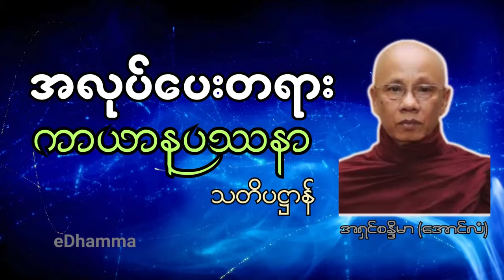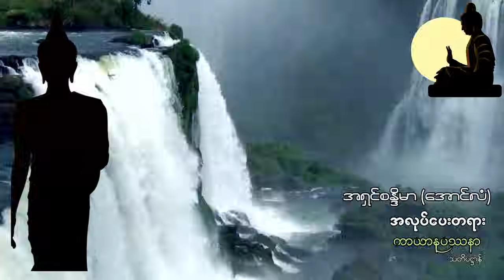အရှင် စန္ဒိမာ (အောင်လံ) စုစည်းမှု (၄) - ကာယာနုပဿနာသတိပဌာန် အလုပ်ပေးတရားတော်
(၂၀၀၀) ခုနှစ်တွင် မကွေးတိုင်း အောင်လံမြို့ စက်ရုံရပ်ကွက်တွင် တိုက်ခွဲအမှတ် (၃၂)  ကို စတင်တည်ထောင်ကာအောင်လံဆရာတော် ဟု ထင်ရှား လူသိများလာသော အရှင် စန္ဒိမာ (အောင်လံ) ဟောကြားတော်မူသော တရားများ စုစည်းမှု (၄) - ကာယာနုပဿနာသတိပဌာန် တရားတော်ကို နာယူကြည်ညိုနိုင်စေရန် တင်ဆက်လိုက်ပါသည်။

ဤ စုစည်းမှုတွင် တင်ဆက်ပေးမည့်တရားများမှာ -

၁။ သောတာပန် ၃ မျိုး
၂။ ကာမဂုဏ်ထွက်လမ်း
၃။သောတာပတ္တိမဂ်ကျင့်စဥ်
၄။ကာယာနုပဿနာသတိပဌာန်
၅။၀ေဒနာနုပသနာသတိပဌာန်
၆။စိတ္တာနုပဿနာသတိပဌာန်
၇။ကာယာနုပဿနာရှုကွက်
၈။စိတ်တာနုပဿနာရှုကွက်